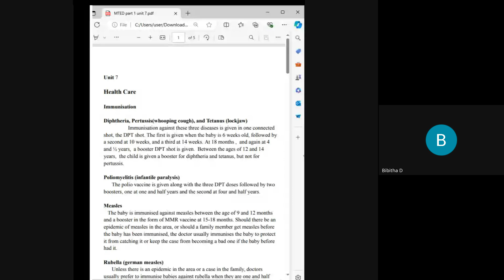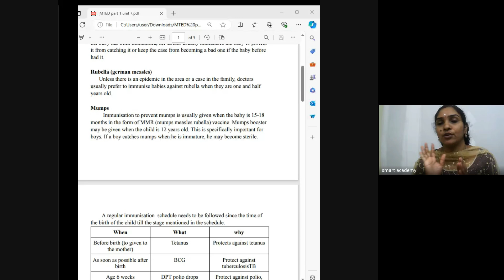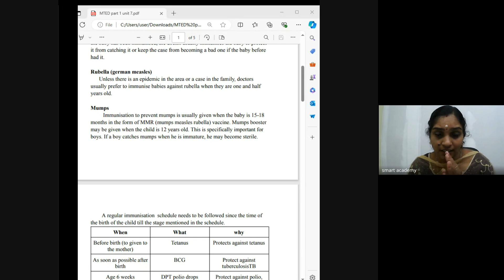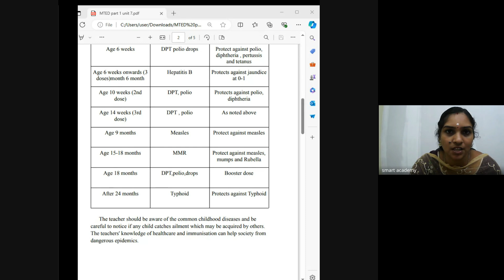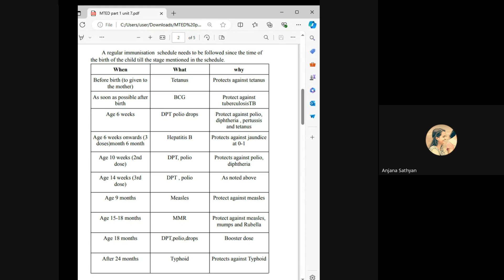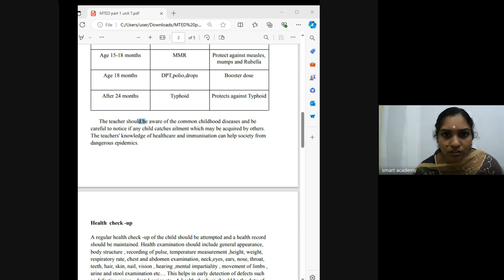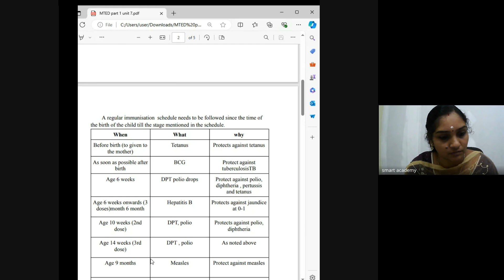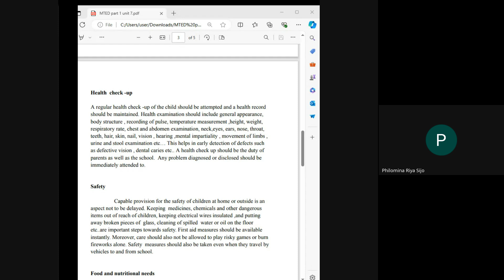MTED 4 ASHWATHY TEACHER LIVE CLASS RECORD 2024 07 19